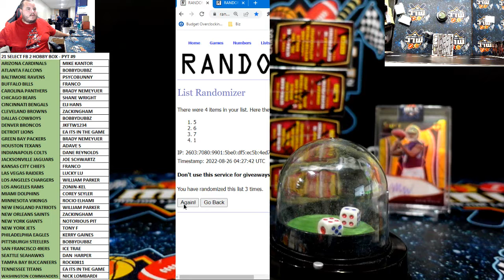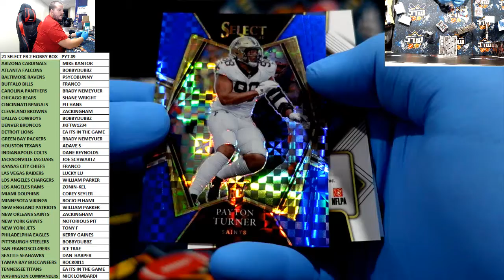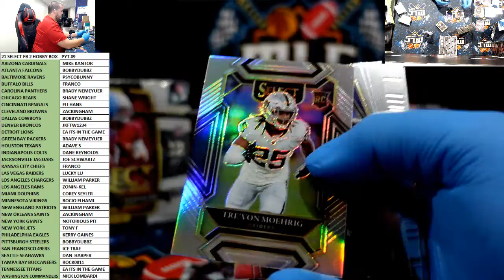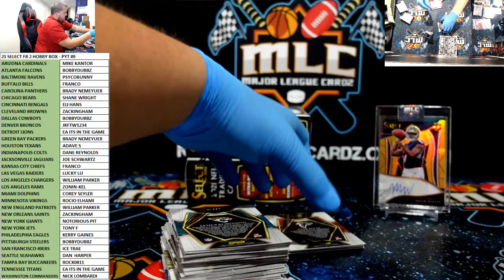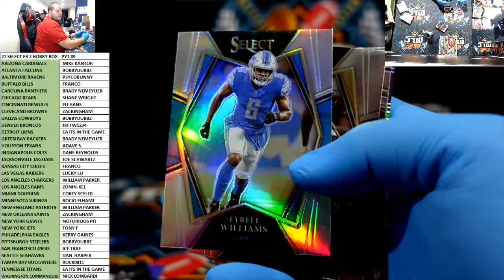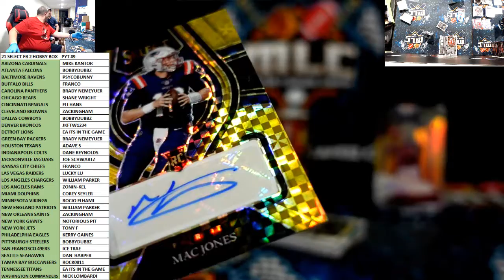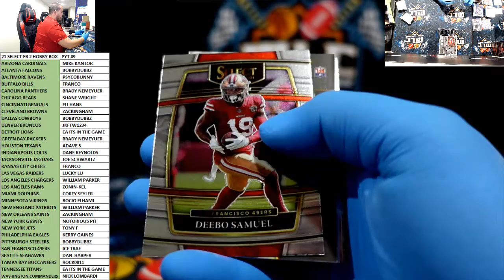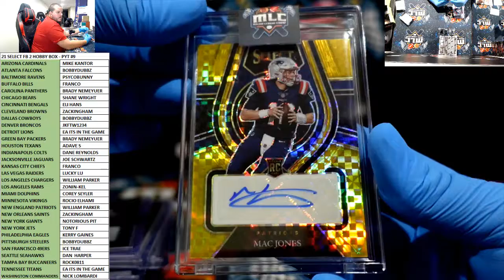21 SELECT FB 2 HOBBY BOX - PYT #9 - HUGE MAC JONES GOLD AUTO!!!